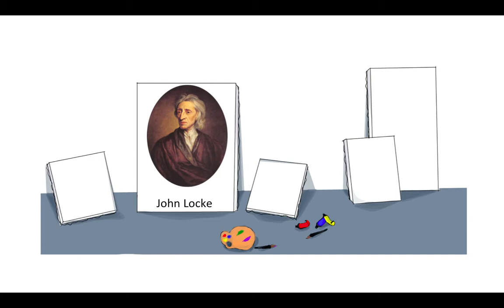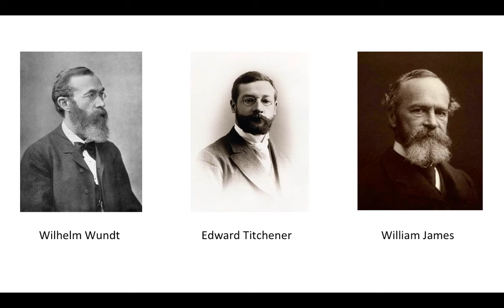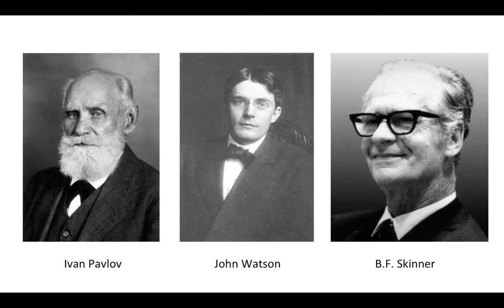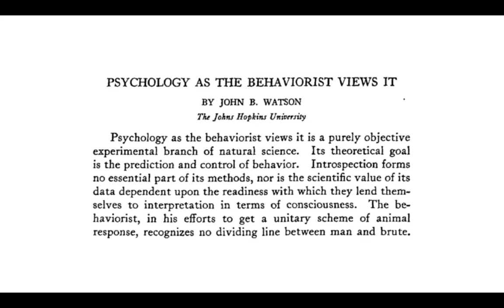History of Psychology, Part 1 – From Philosophy to the 1930s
A brief stroll through the early history of psychology, from its philosophical roots to the pre-WWII schools of psychology